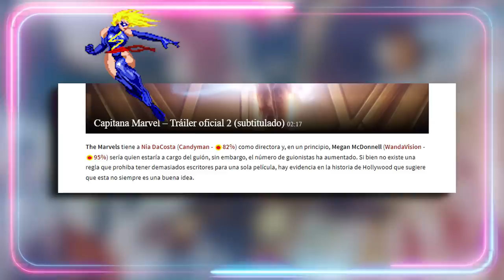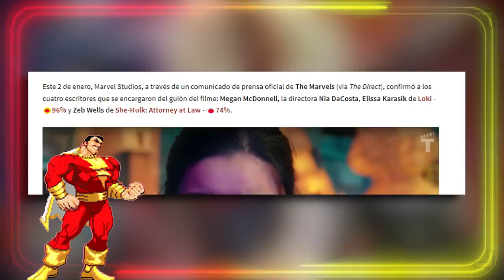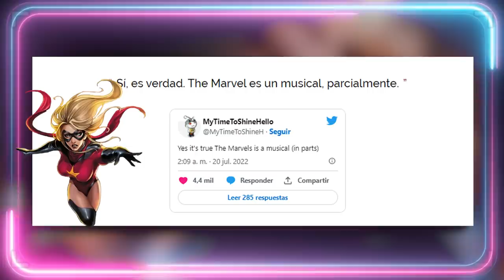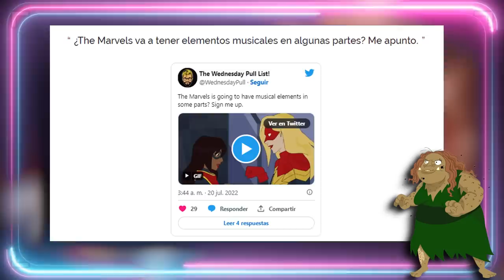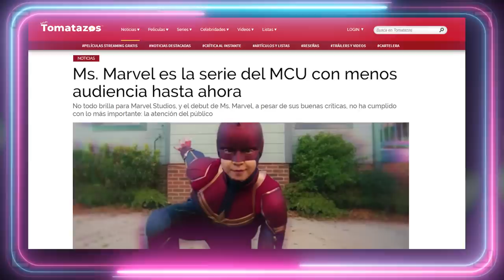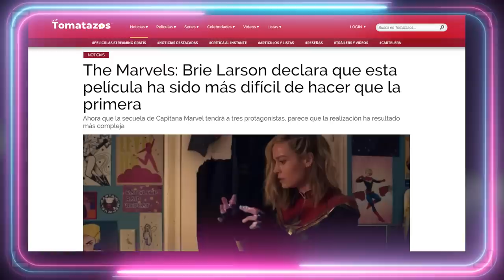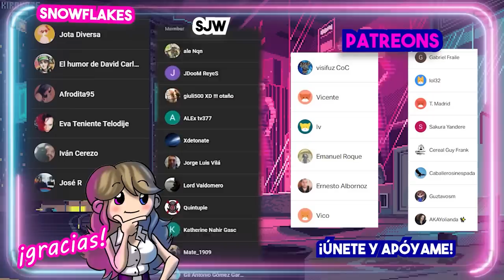⚡ THE MARVELS: EL PRÓXIMO FRACASO DE MARVEL ⚡